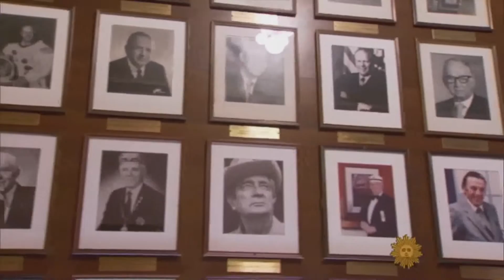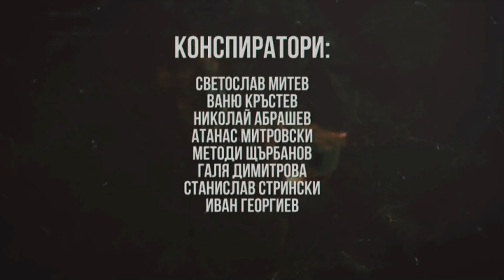Теория на конспирацията Епизод 21 (06.02.2017)